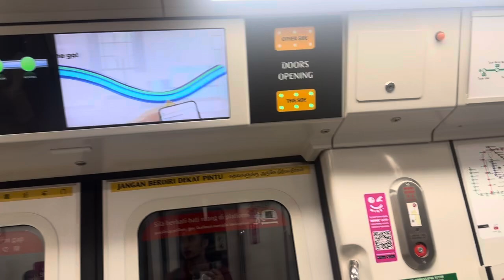[NEW CHIME] MRTravels on the North South Line: C151B Trainset 663/664 from Ang Mo Kio to Bishan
This video was filmed on 4 October 2024.

C151B 663/664 NSL TRN 253 PM LN